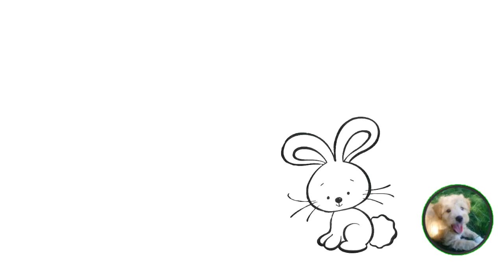Problema en los Dientes en los Conejos y las Cobayas - MASCOTAS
problemas en los diente de conejos y cobayas 🐹🐰
como prevenir, detectar y curar.
aqui te explico como prevenir estos problemas de los dientes largos en los conejos o cobayas
aqui en conejos paoz